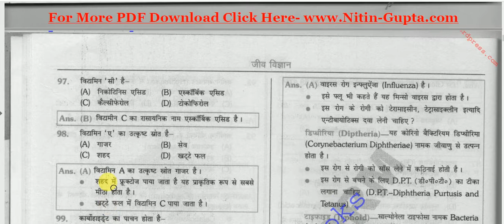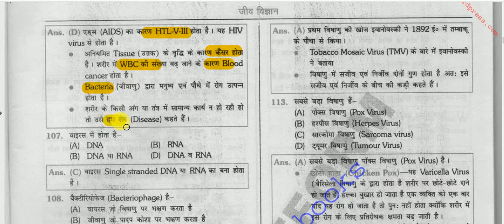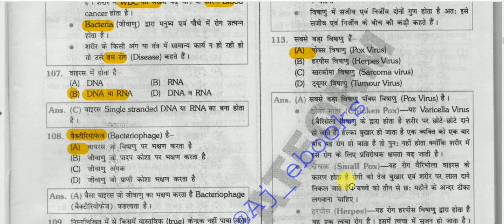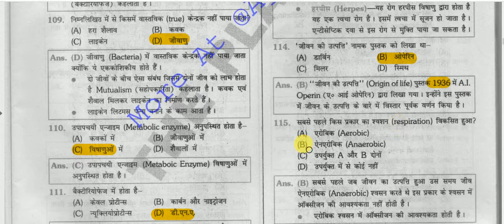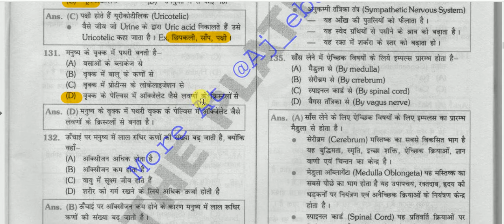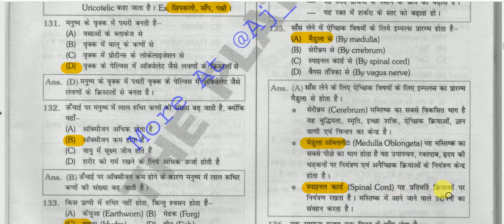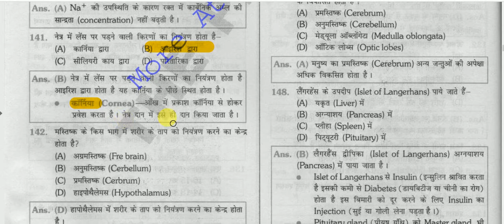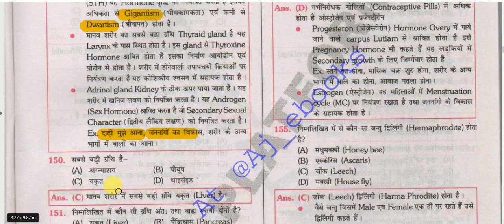Biology Objective Questions Answers || जीव विज्ञान प्रश्नोत्तरी - 3